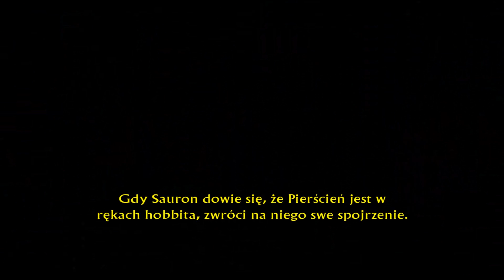Zagrajmy w Władca Pierścieni: Powrót Króla z Luizą - Zakrzywienie czasu - #3